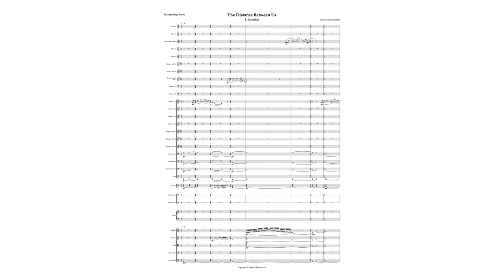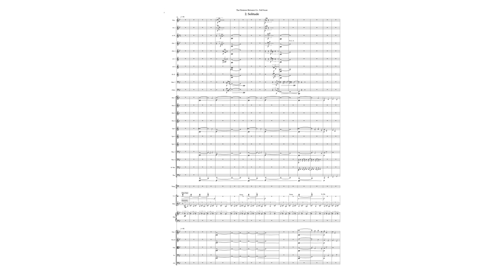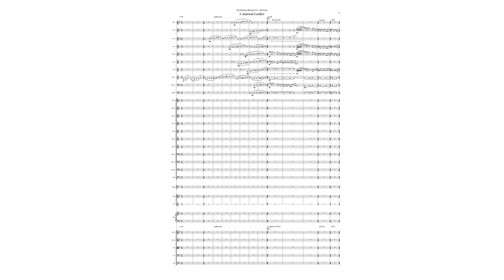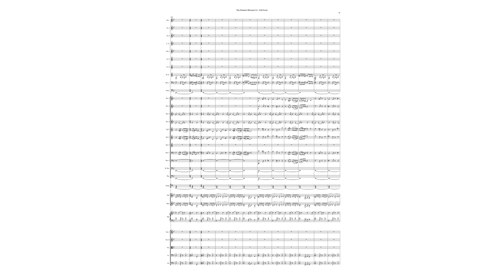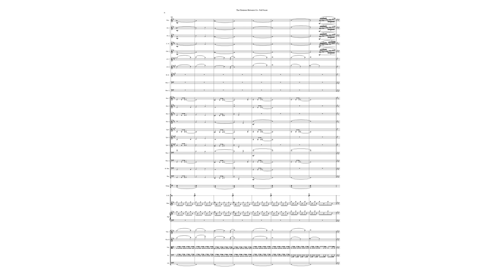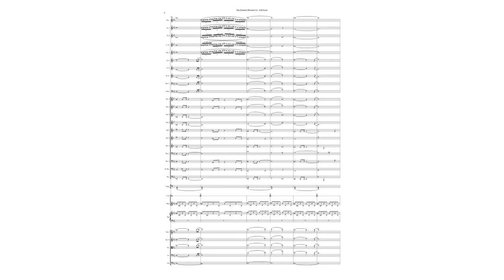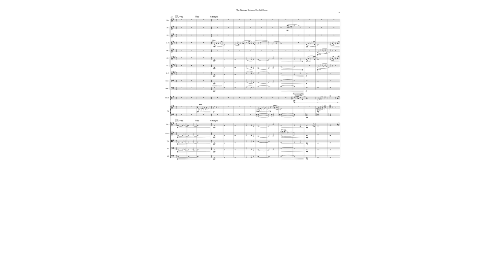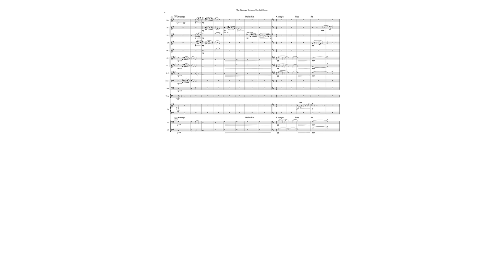The Distance Between Us (for Symphony Orchestra) - Joshua Clayton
The Distance Between Us is an exploration of the spectrum between distance and nearness, and how the Covid-19 pandemic has impacted our relationship to this and to each other. Written for Symphony Orchestra in 5 movements, the work explores chronologically the journey through the pandemic and aims to replicate the emotions felt at each stage, before concluding with a period of reflection on the journey that humanity as a whole has been on over the last two years. At the same time, the work also aims to replicate the joy and magnitude of hearing a live orchestra play for the first time in 18 months.

Written September 2021 - May 2022 as the final project for my Undergraduate Music Degree.